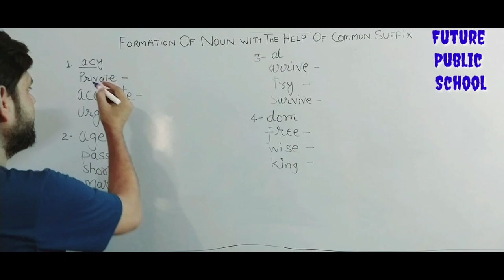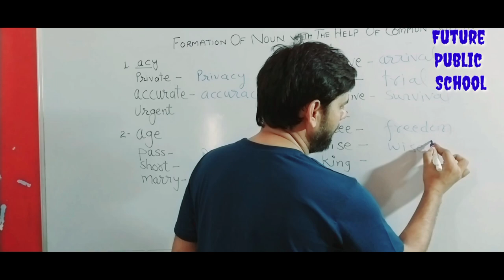Noun | Parts of Speech | Types Of Noun | Noun In English Grammar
Noun
Definition Of Noun
Proper Noun
Common Noun
Collective Noun
Material Noun
Abstract Noun
types of noun
types of nouns in english
grammar
types of noun in english grammar
with examples
types of noun chart
types of noun working model
grammar class 5
grammar class 4
types of noun chart with pictures
grammar class 7
types of noun in english
noun and its kinds chart
noun and its kinds with example
noun and its types for class 4
noun and its kinds definition
noun and its kinds for class 4
noun and its kind project
noun and its types for class 5
noun and its types class 9
noun and its types class 6
noun and its kinds class 3